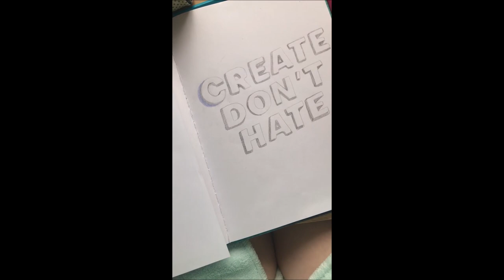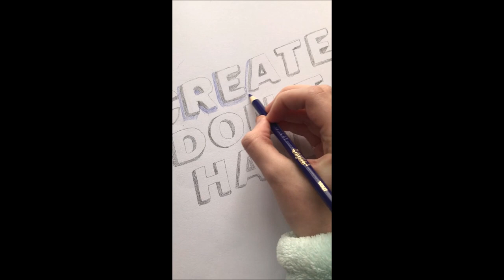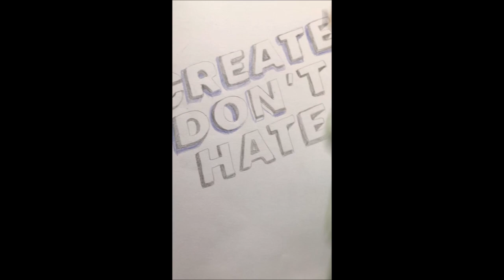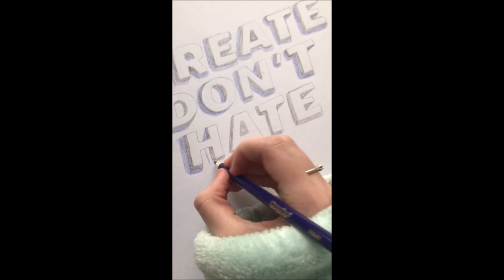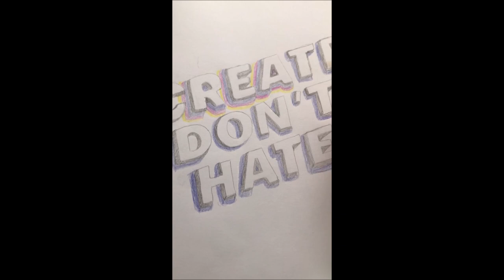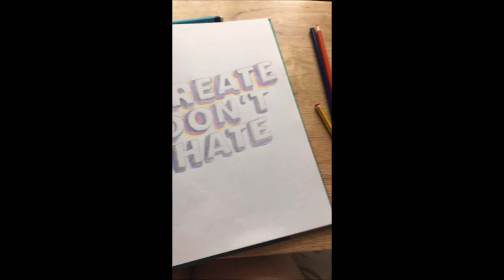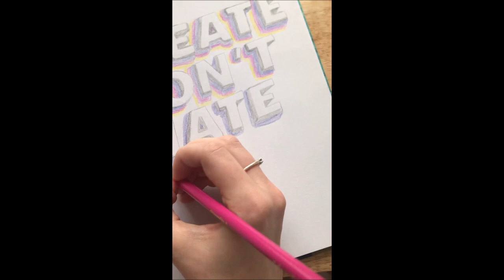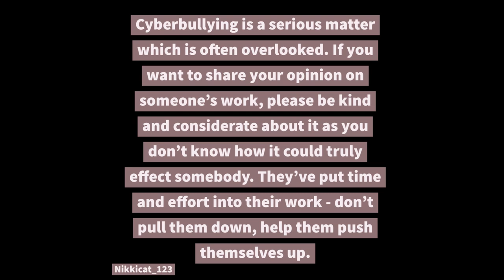Create don't hate | Nikkicat_123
Here is my attempt at spreading awareness to stop cyberbullying, it is a very serious subject and people need to take it seriously instead of just overlooking it.